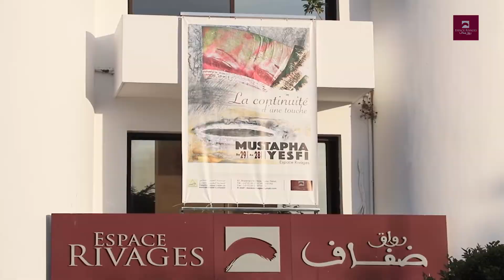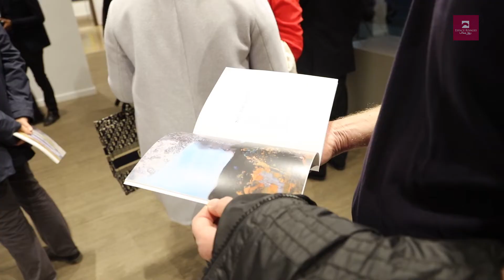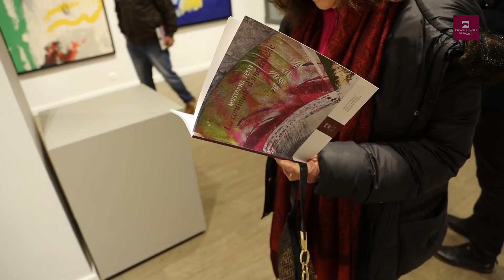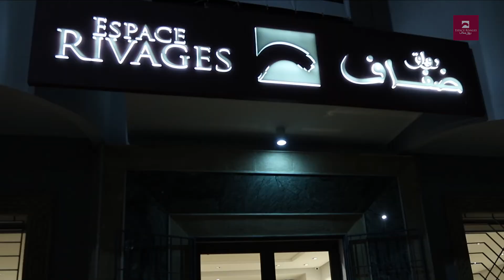Vernissage de l'exposition « la continuité d'une touche » de Mustapha YESFI